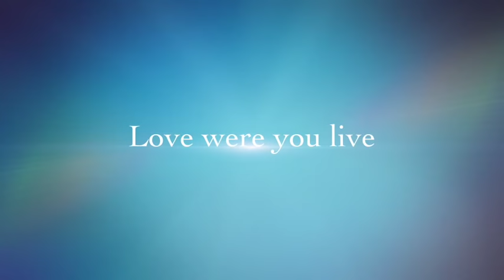Hatat Complex - Deluxe apartments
Part furnished and fully furnished apartments for rent